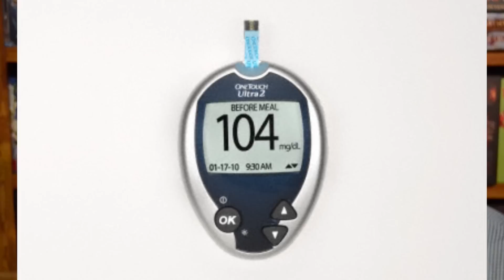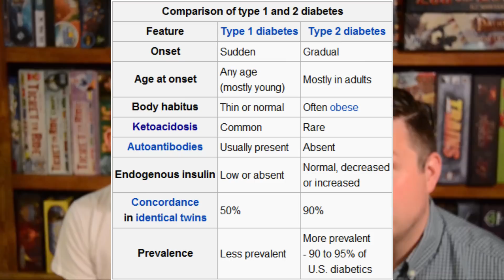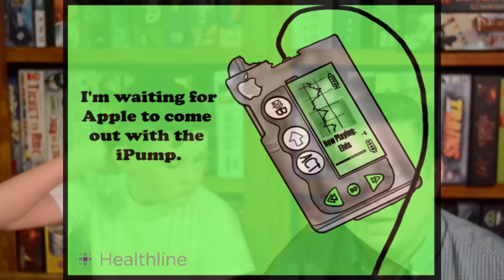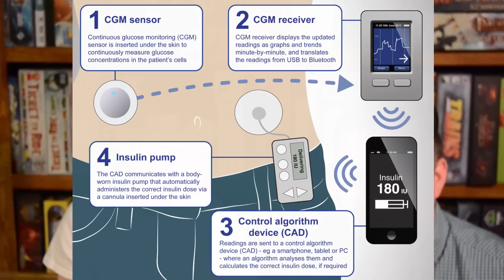DSG talk: Diabetes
Luke and I talk about T1D, and its initial impact on stuff.  More on our team here: